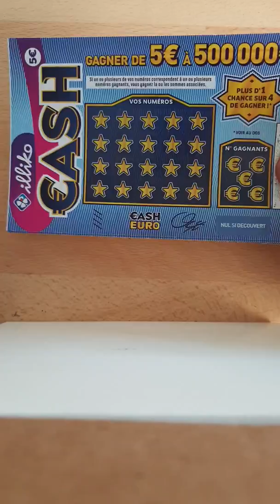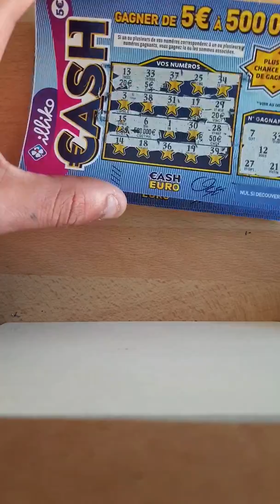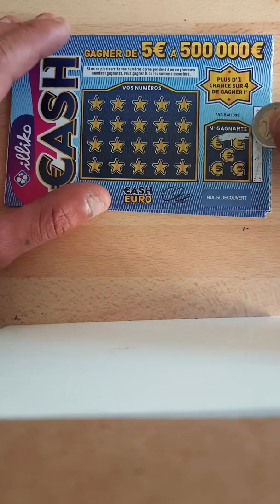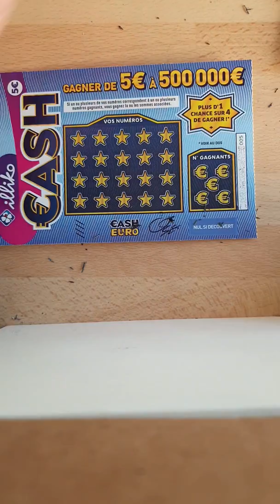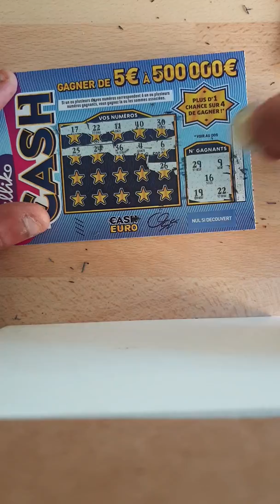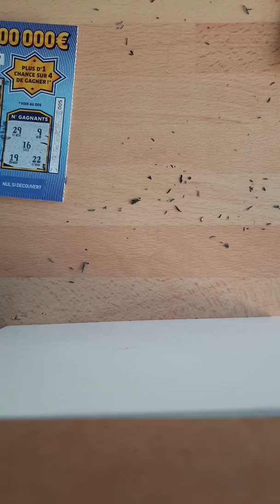Une bonne partie de cash 🛎🛎😎😀